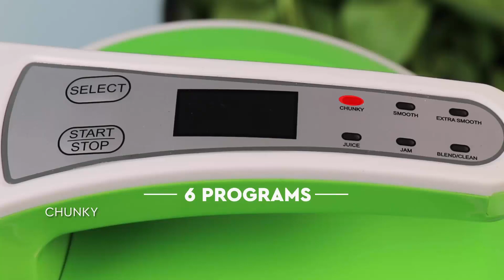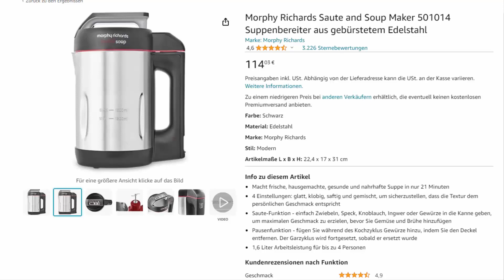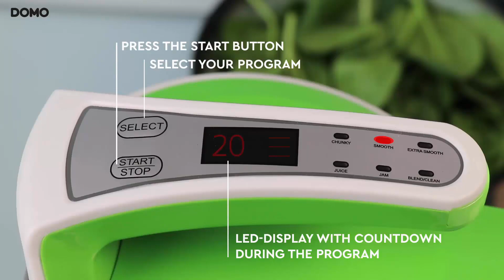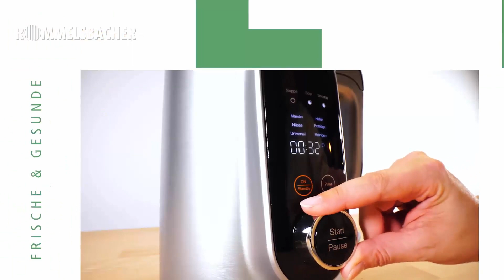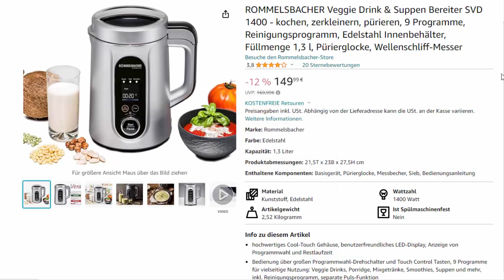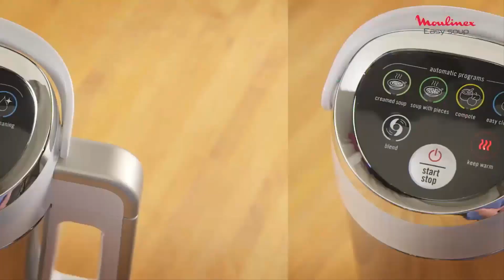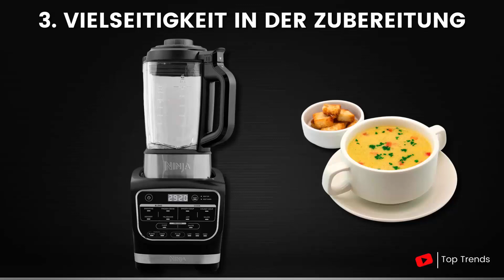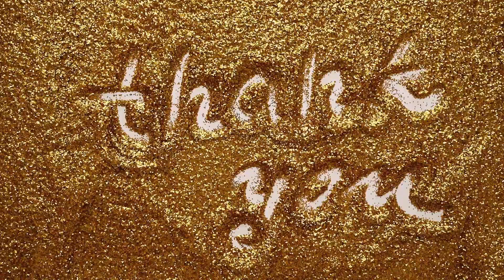Die 5 Besten Suppenkocher - Welcher ist der Beste Suppenmixer?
1. Ninja Foodi Mixer & Suppenkocher HB150EU
2. Moulinex Easy Soup Standmixer
3. ROMMELSBACHER Veggie Drink & Suppen Bereiter SVD 1400
4. DOMO DO705BL Suppenkocher
5. Morphy Richards Saute and Soup Maker 501014

In unserem heutigen Video dreht sich alles um die nach unserer Meinung nach 5 besten Suppenkocher.
Egal, ob du ein Suppenliebhaber bist, der gerne neue Rezepte ausprobiert, oder einfach nur nach einem praktischen und effizienten Weg suchst, um köstliche Suppen zuzubereiten – in diesem Video wirst du fündig! Von innovativem Design über leistungsstarke Funktionen bis hin zu einfacher Bedienung haben wir für euch die besten Suppenkocher auf dem Markt herausgesucht.
Wir haben diese Liste wie immer aufgrund von umfangreichen Recherchen zusammengestellt und die besten Suppenkocher ausgewählt -die Qualität -Funktionalität und Benutzerfreundlichkeit bieten. Dazu zählen unter anderem auch tausende Kundenbewertungen -zahlreiche TestBerichte und vieles mehr -die die unterschiedlichsten Bedürfnisse der verschiedenen Käufertypen erfüllen. Die Links zum Kaufen oder aber um Dich weiter zu den entsprechenden vorgestellten Suppenkochern zu informieren findest Du unten in der VideoBeschreibung und auch in den Kommentaren. Die aktuellen Preise zeigen wir Dir ebenfalls. Diese können sich aber mit der Zeit auch ändern -je nachdem wann Du das Video schaust.
Also, sei gespannt! Wir werden jeden Suppenkocher im Detail betrachten, seine einzigartigen Eigenschaften erkunden und herausfinden, warum es sich lohnt, in die besten Suppenkocher zu investieren.

Kapitel:

0:00 Intro
1:19 Morphy Richards Saute and Soup Maker 501014
3:33 DOMO DO705BL Suppenkocher
8:18 ROMMELSBACHER Veggie Drink & Suppen Bereiter SVD 1400
13:22 Moulinex Easy Soup Standmixer
16:36 Ninja Foodi Mixer & Suppenkocher HB150EU
23:47 Outro